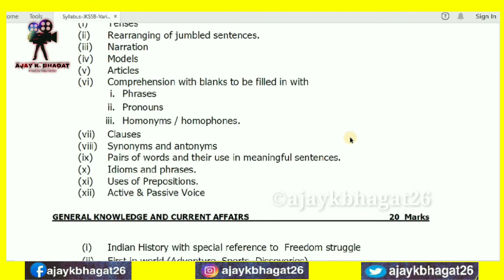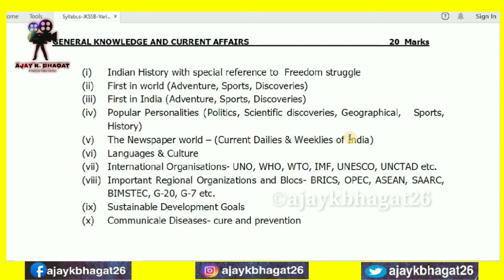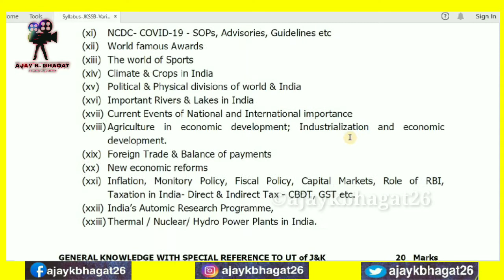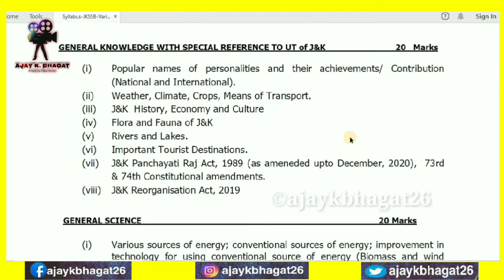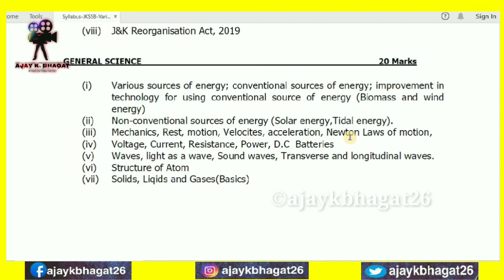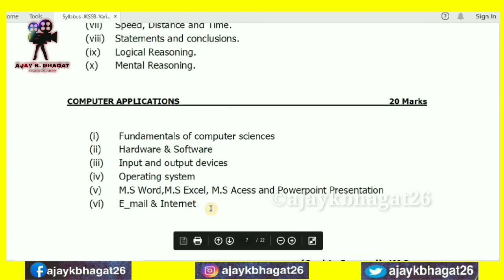Advertisement 04 of 2020 Sub Inspector (finance Department) Syllabus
Background MUSIC

song- travel with us
youtube music Creator

Copyright: All content in this video Copyright  of AJAY K. BHAGAT Youtube Channel

jkssb exam date,
jkssb latest info,
jkssb account assistant classes,
jkssb account assistant cut off,
jkssb account assistant exam date,
jkssb account assistant syllabus,
jkssb biology,
jkssb books,
jkssb basic mathematics,
jkssb basic reasoning,
jkssb banking associate exam preparation,
jkssb basic english,
jkssb class iv syllabus,
jkssb chairman interview,
jkssb current affairs,
jkssb cut off,
jkssb exam preparation,
jkssb exam cracker,
jkssb economics mcq,
e learning jkssb,
email jkssb,
jkssb finance inspector,
jkssb for civil services,
jkssb finance inspector syllabus,
jkssb fourth class,
jkssb fresh recruitment,
jkssb general knowledge,
jkssb general awareness,
jkssb history of jammu and kashmir,
jkssb health hygiene and sanitation,
jkssb iv class admit card,
jkssb junior assistant syllabus 2020,
jkssb junior assistant exam preparation,
jkssb job updates,
jkssb ka paper,
jkssb kya hota hai,
jkssb ka paper kab hoga